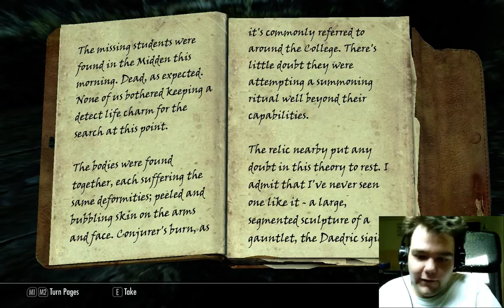Skyrim - S2E60: The Midden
The Elder Scrolls V: Skyrim! A great, big, empty, icy world of swords and sorcery, arrogant Elves and racist Nords up at the grim north of Tamriel.

I've been here before, but remembered very little.
Then I started doing research, reading up on things, and got filthy rich, as well as forging some rather powerful armor and weapons.

Join me now on my second season of recorded play, where I explore Magic, the Dawnguard and Vampires,  Windhelm, Solstheim, Lightning, Invisibility and, well, a lot more if the previous season is any indication!